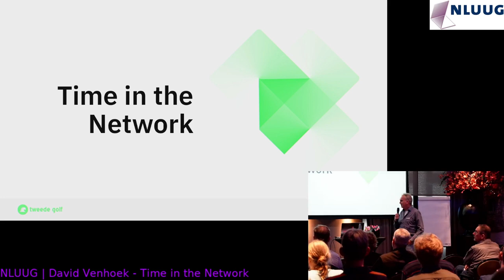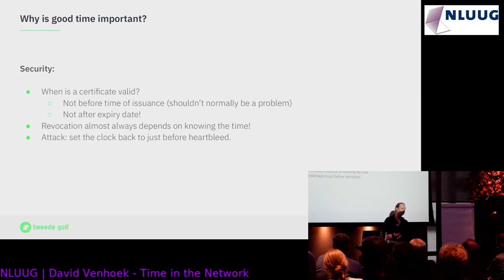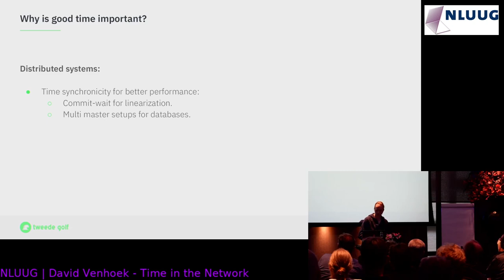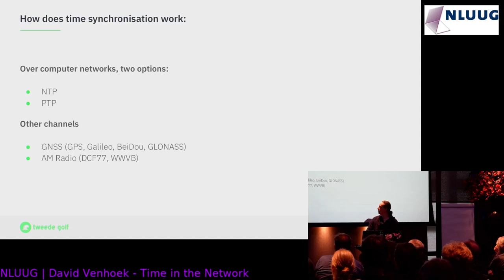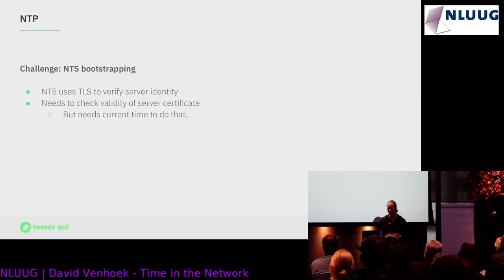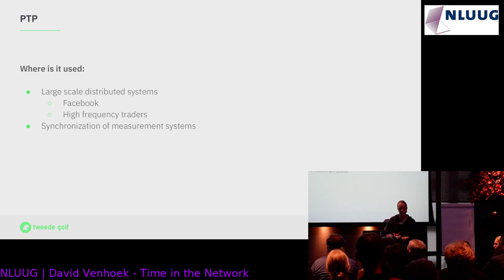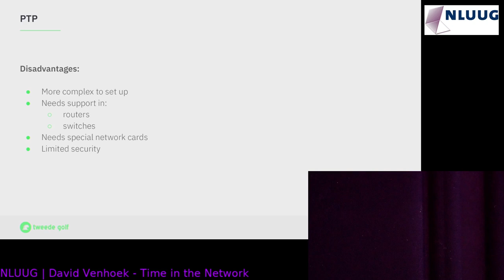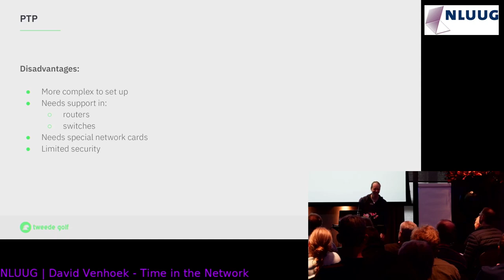NLUUG NJ23 - David Venhoek -- Time in The Network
David Venhoek - Time in the Network

Time has become an important underpinning for both security and the enabling of new applications on the internet. Recently discovered security vulnerabilities such as those in TETRA underline this. In this talk, we will dive into the world of time synchronization, why it is important and what it requires from the underlying network.

During the talk, we will focus on applications of time synchronizations in both security and in distributed systems. Both of the main time synchronization protocols NTP and PTP will be discussed. We will look at what they each have to offer, when to use what, and how they interact with the underlying network architecture.
Biografie

David is technical lead on the ntpd-rs implementation of NTP and the statime implementation of PTP. He has a double masters in both physics and the mathematical foundations of computer science, and has previously worked on the cryptography behind anonymous credentials for Yivi (previously IRMA).

As part of his work on ntpd-rs, he also participates in the IETF NTP Working Group, contributing to the next version of NTP.